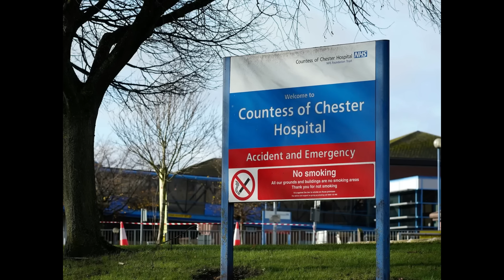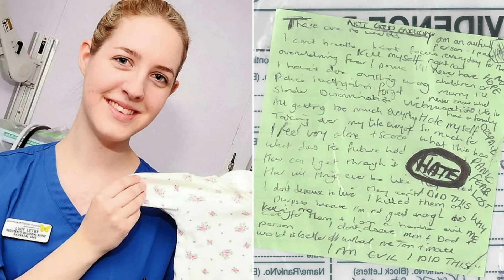Нярайн сувилагч, цуврал алуурчин Lucy Letby